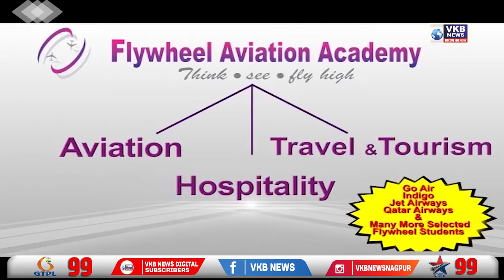नागपूरमध्ये भटक्या जमातीचे अभिनव पद्धतीने आंदोलन